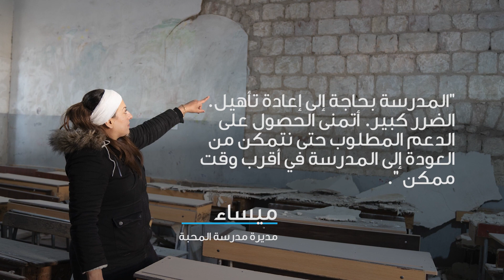أكثر من مائة مدرسة دمرت ومئات أخرى تضررت | زلازل سوريا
"المدرسة بحاجة إلى إعادة تأهيل. الضرر كبير. أتمنى الحصول على الدعم المطلوب حتى نتمكن من العودة إلى المدرسة في أقرب وقت ممكن ".
ميساء ، مديرة مدرسة المحبة ، مدينة حلب ، سوريا

في أعقاب الزلازل المدمرة ، يواجه الأطفال في سوريا وتركيا ظروفًا بائسة.
أصبح العديد من الأطفال بلا مأوى وهم في حاجة ماسة إلى الإمدادات المنقذة للحياة.
في سوريا ، تظهر التقارير المبكرة أن أكثر من مائة مدرسة دمرت ومئات أخرى تضررت.
توفر المدرسة للأطفال بيئة آمنة وتساعدهم على التعامل مع الصدمات والفقدان
تقوم اليونيسف بإنشاء أماكن تعلم مؤقتة حتى يتمكن الأطفال من العودة إلى المدرسة بسرعة ، والمساعدة في إصلاح المدارس المتضررة.

تبرعوا اليوم لمساعدة الأطفال المتضررين من هذه الأزمة.

تابعوا قناة يونيسف الشرق الأوسط وشمال أفريقيا على اليوتيوب